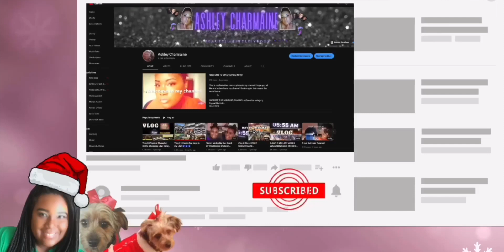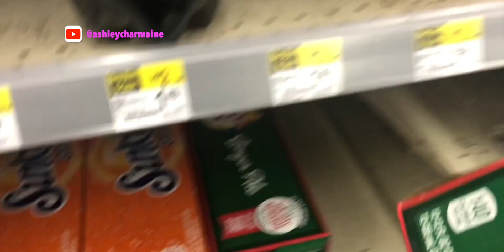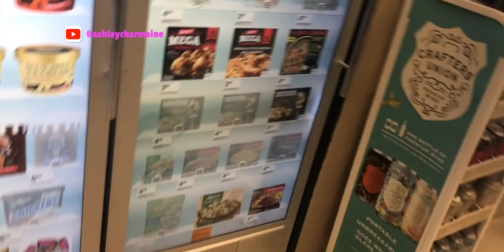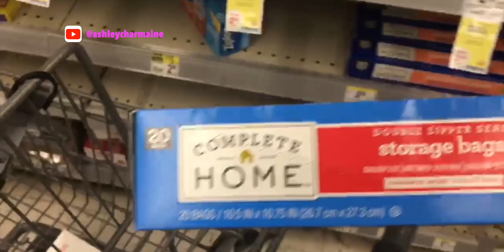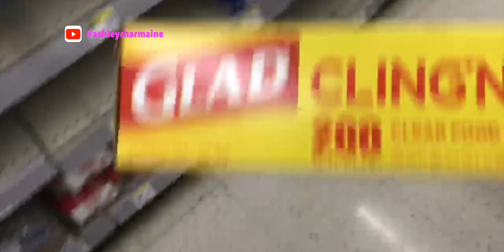Vlogmas Day 5| Come with me to Walgreens| Seafood asmr| Christmas cinnamon rolls!!🧿🧿🧿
Amazon Store Front